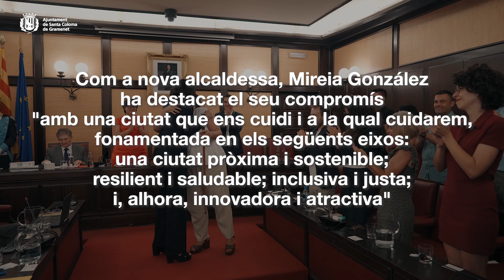Investidura de l'alcaldessa Mireia González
El plenari de l’Ajuntament de Santa Coloma de Gramenet, reunit en sessió extraordinària, el 27 d'agost, ha escollit a Mireia González com a nova alcaldessa de la ciutat, en substitució de Núria Parlon, que va presentar la renúncia el 12 d’agost, després de ser nomenada consellera d’Interior del govern català. La candidatura del Partit dels Socialistes de Catalunya s'ha imposat amb els 15 vots favorables del seu grup, i els 2 de Ciutadans, davant les candidatures de Juan Carlos Segura (VOX) i Miguel Jurado (Partit Popular).

Mireia González, colomenca de 37 anys, era fins ara la Sisena Tinenta d'alcaldessa de l'Àrea de Ciutat Educadora, Infància i Joventut; regidora del Districte III i presidenta de l'empresa municipal que gestiona les escoles bressol municipals, Bressolgramenet.

Es converteix en la cinquena persona que ocupa l’alcaldia de la ciutat des del restabliment de la democràcia. Lluís Hernández, Manuela de Madre, Bartomeu Muñoz i Núria Parlon han encapçalat el consistori, per aquest ordre, des de les eleccions municipals de 1979.